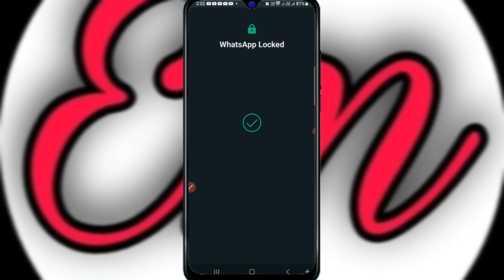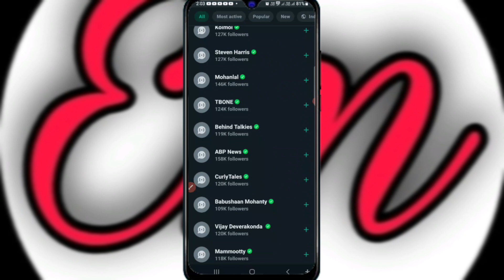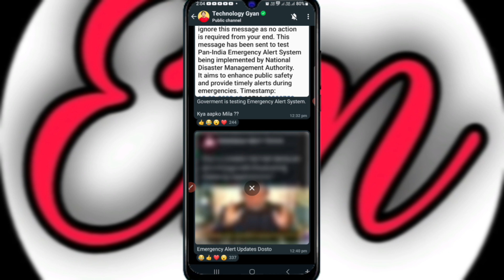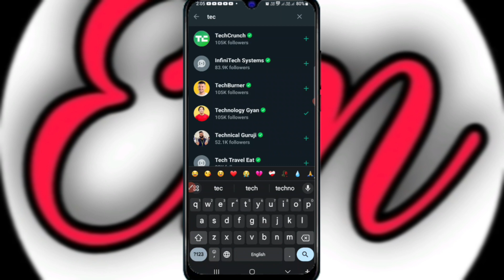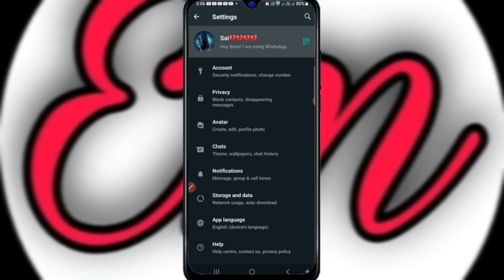WhatsApp ରେ ନିଜ Channel କେମିତି ଖୋଲିବେ | How To Create Whatsapp Channel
About this video : Aji ra video re mu apan manaku kahibi kemiti Facebook re page banei video upload Kari Paisa kamei paribe video bhala lagile like , channel ku subscribe kari baku jamaru bhuli Beni